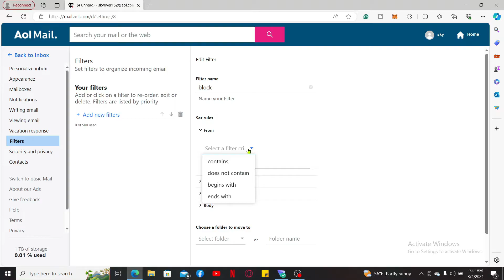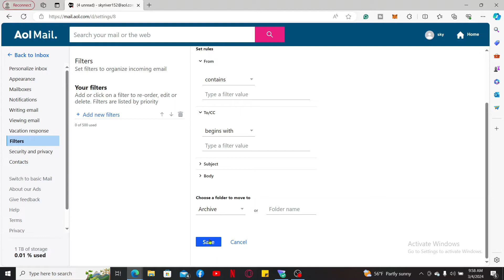How to Add Filters On AOL Mail Account 2024?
Discover how to enhance your AOL Mail experience by adding filters to your account. In this tutorial, we'll guide you through the process of creating filters to organize, prioritize, and streamline your inbox. Say goodbye to clutter and hello to a more organized email workflow. Watch now to take control of your AOL Mail with simple and effective filtering techniques. Streamline your inbox and spend more time on what matters—start optimizing your email management today!